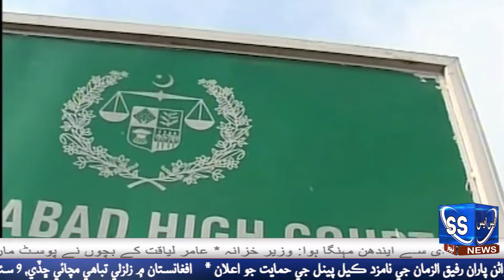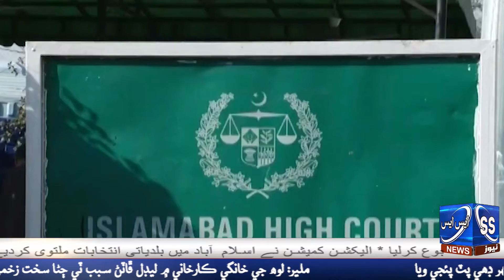الیکشن کمیشن نے اسلام آباد میں بلدیاتی انتخابات ملتوی کردیے